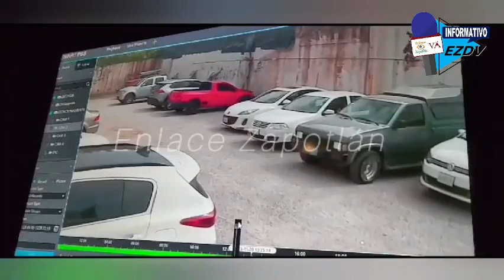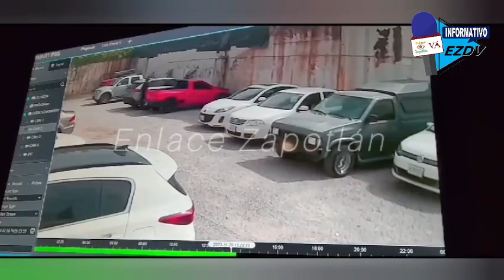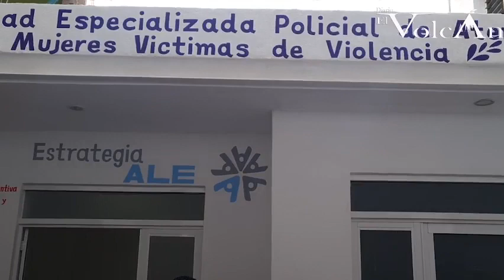INFORMATIVO EZDV MATUTINO📺🎙️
INFORMATIVO EZDV MATUTINO📺🎙️ // 29 de Noviembre de 2023

29 de Noviembre de 2023